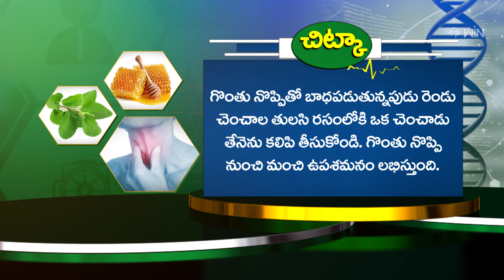Health Tip For Relief From Throat Pain | Sukhibhava | 8th July 2024 | ETV Life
గొంతు నొప్పి నుంచి ఉపశమనం ఎలా?